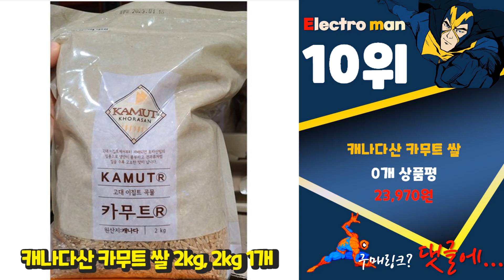카무트 나만 알기 아까운! 구경하세요 추천 TOP10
❤️❤️❤️나만 알기 아까운! 카무트 구경하세요❤️❤️❤️

[00:06]
10위. 캐나다산 카무트 쌀 2kg, 2kg 1개 [23,970원]

[00:11]
9위. 코스트코 고대 이집트 곡물 캐나다산 카무트 2kg [23,320원]

[00:17]
8위. 골드 카무트 캐나다산 고대 곡물 300g 4팩 1.2kg [28,000원]

[00:22]
7위. 월드그린 캐나다산 카무트 2KG [22,200원]

[00:28]
6위. 카무트 고대곡물 이집트 호라산밀, 3개, 500g [21,900원]

[00:33]
5위. 현대농산 2022년 햇곡 정품 카무트 쌀 800g (400gX2봉), 단품 [12,100원]

[00:39]
4위. 현대농산 2022년 햇곡 정품 카무트 쌀 1.2kg (400gX3봉), 단품 [13,210원]

[00:44]
3위. 카무트 고대원시곡물 호라산밀, 2개, 1kg [29,900원]

[00:50]
2위. 카무트 호라산밀, 1kg, 1개 [13,880원]

[00:55]
1위. 카무트 호라산밀, 2kg, 1개 [23,980원]